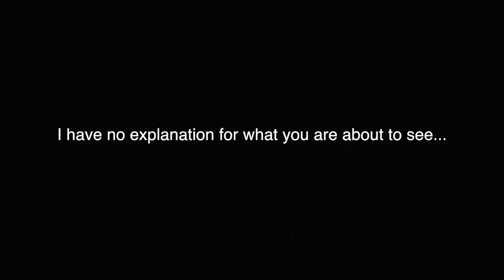TALE AS OLD AS TIME BLOOPERS! (ft. Rachel)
I am so sorry for what you are about to watch. Several months ago, my friend Rachel and I did a cover of Tale As Old As Time. We shot it too many times to count, and this is one of our bloopers. I hope you enjoy!

Social Medias:
    Musically: @rileybello